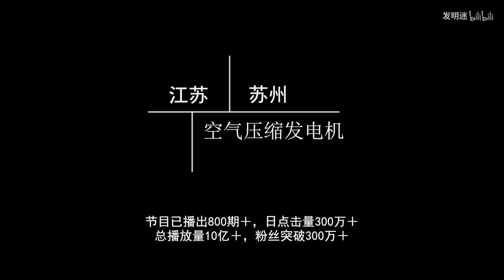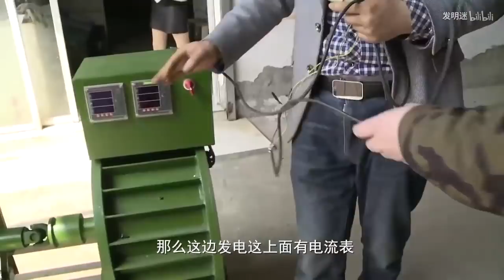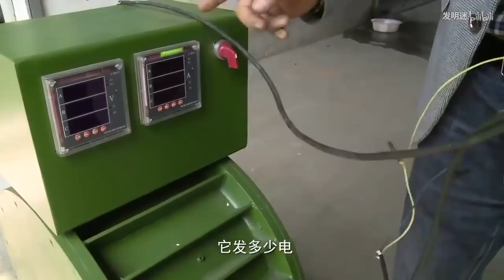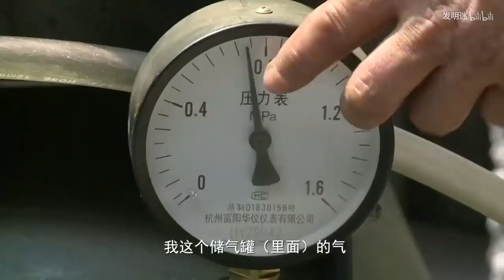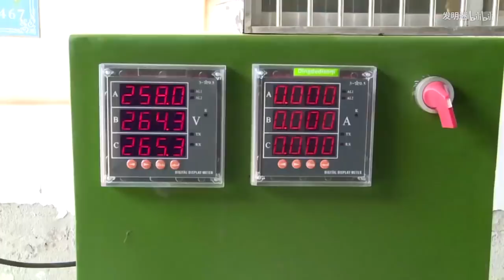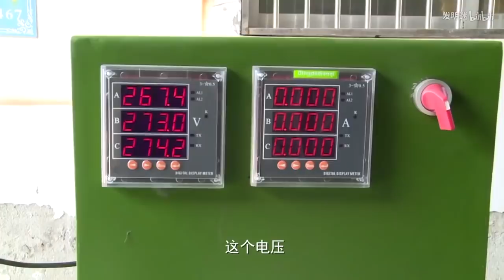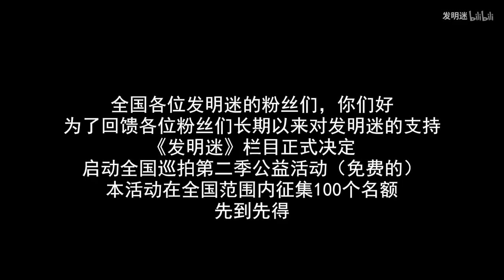改變傳統發電方式！牛人用7年發明空氣發電機。 1立方空氣發一度電【發明迷】